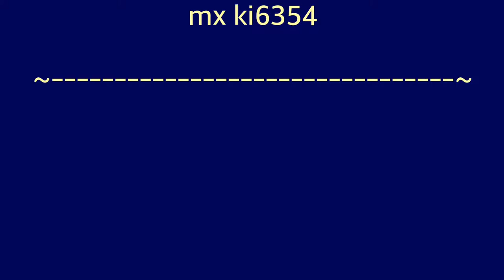FARNIENTE - Valse Boston - Paul Romby - Odeon 250.576 - 1934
FARNIENTE
(G. Van Caillié / V. Marceau)

Paul Romby Saxophoniste virtuose
(de la Garde Républicaine)

Recorded by Paul Romby in 1934
for French Odeon

Odeon 250.576
mx ki6354

Phonograph: HMV 163

Horn : 6 feet Re-entrant
Acc. dampened steel horn

Reproducer: HMV 5b (1931)
Tended & finely adjusted

Recording apparatus :
Large diaphragm condenser Mic.